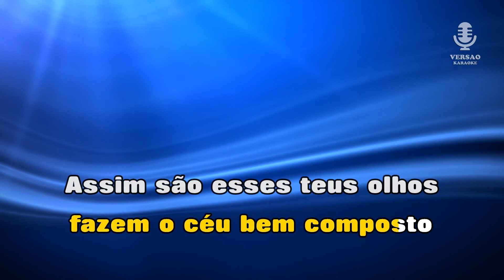♫ Demo - Karaoke - Ó LINDA EU VOU EMBORA (versão baile) - Popular